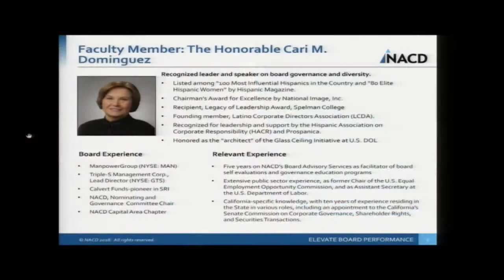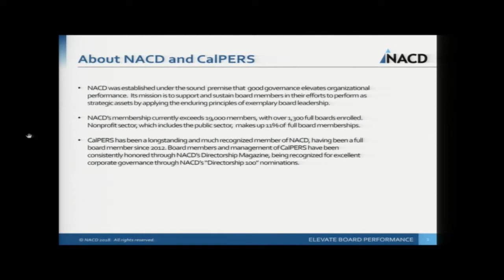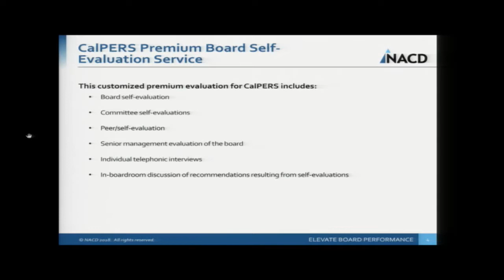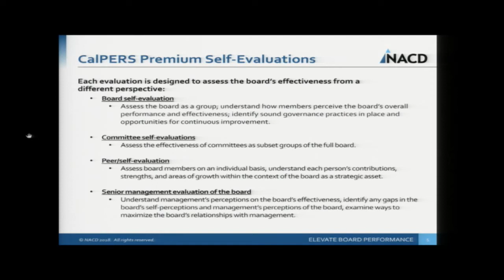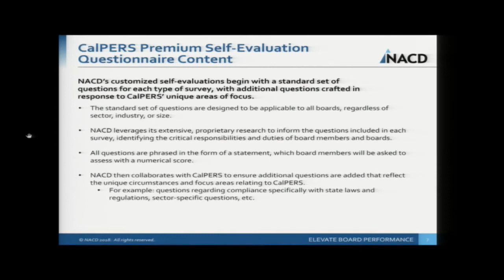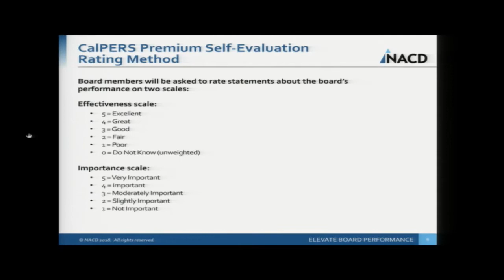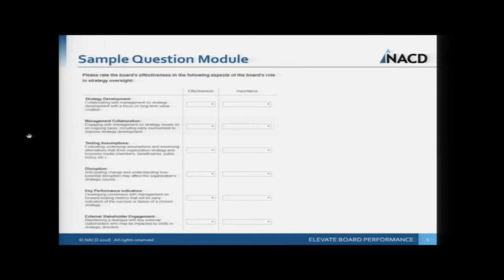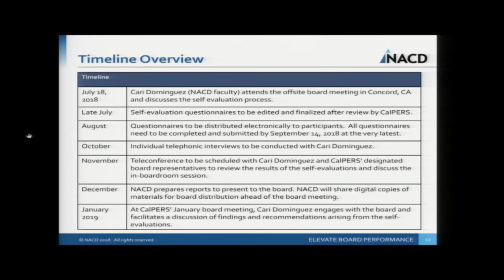Board Offsite 13/14 - Board Governance: CalPERS Board Self-Evaluation | July 18, 2018